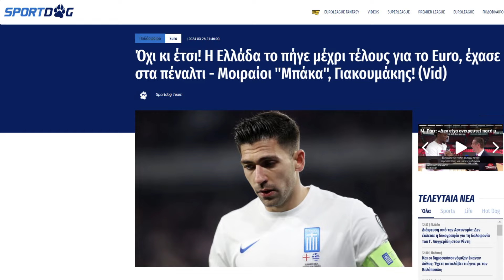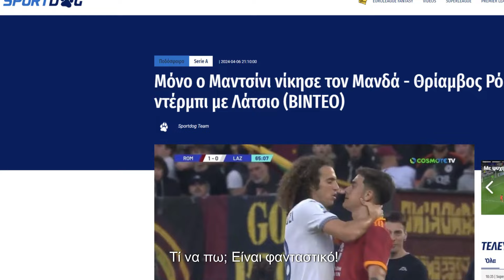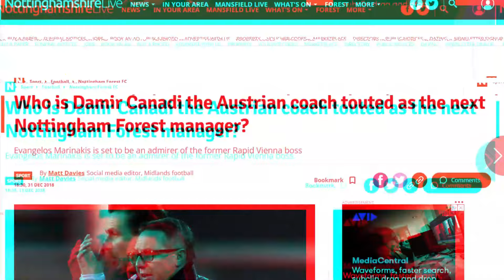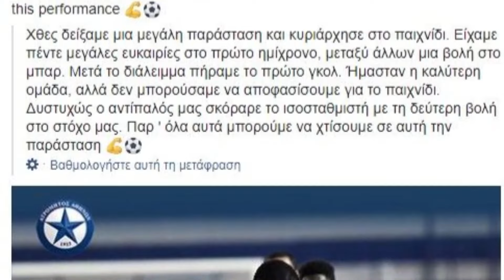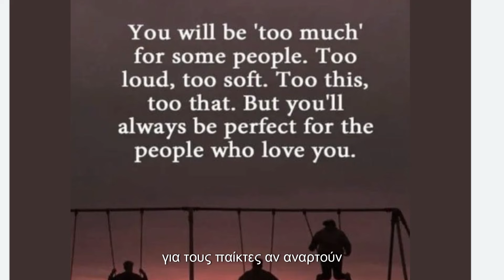ΣΥΝΕΝΤΕΥΞΗ ΚΑΝΑΝΤΙ SPORTDOG GR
Συνέντευξη του Νταμίρ Κάναντι στο Sportdog.gr και στους Γιώργο Βροντάκη - Χρήστο Κωνσταντινίδη